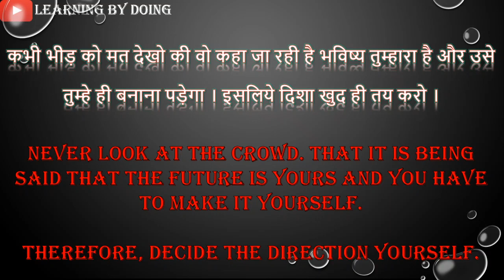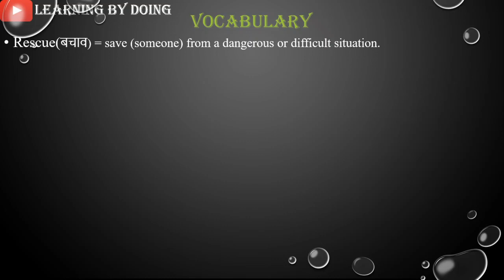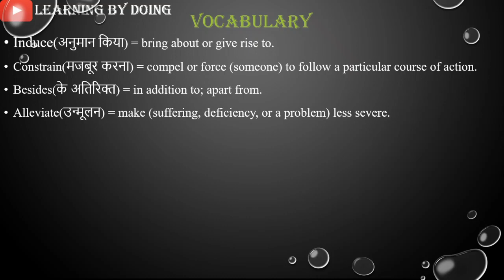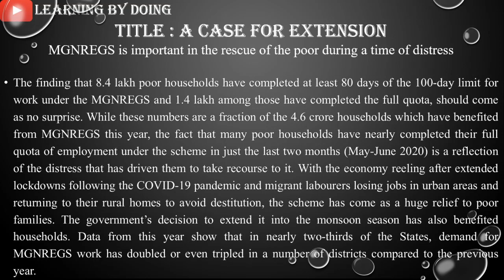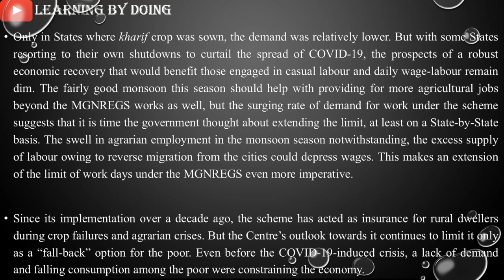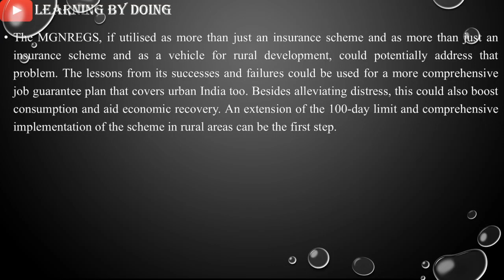09-JULY-2020 l THE HINDU EDITORIAL ANALYSIS BY RAJESH SIR l MONDAY TO SATURDAY 09:15 PM